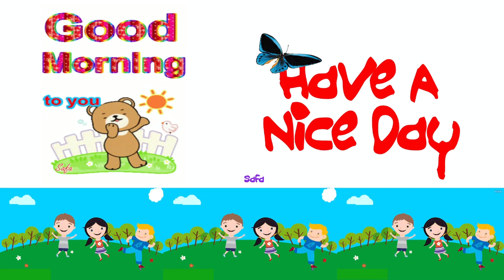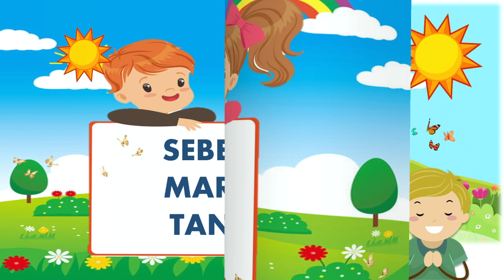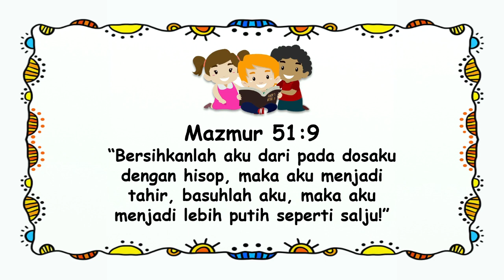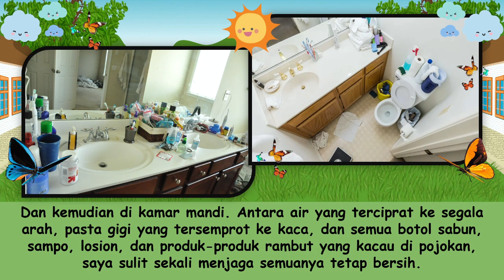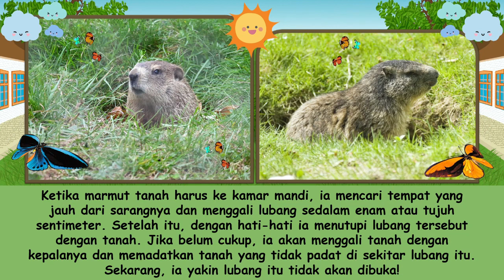"Sebersih Marmut Tanah?" Renungan Pagi Anak-Anak | 28 Maret 2022